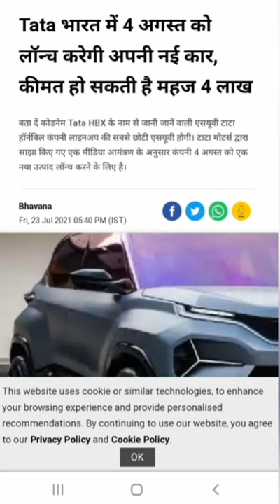Finally most awaited Tata Hbx is going to launch in August